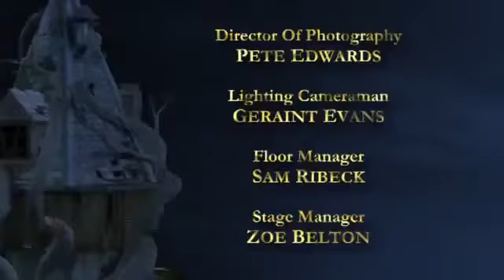Trapped! Ever After: Bolton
The last ever episode! Unfortunates: Joshua, Penny, Juliette, Daniel, Mahnoor & Sam. Juliette won the key of freedom!

Unfortunates: Nathan, Sophie, Ben, Andi, Chris & Meganne. Nathan won the key of freedom!

Unfortunates: Jon, Sophie, Saif, Alice, Jack & Lizzie. Sophie won the key of freedom!

Unfortunates: Ethan, Daisy, Thomas, Daveena, Mete & Ellie. Daisy won the key of freedom!